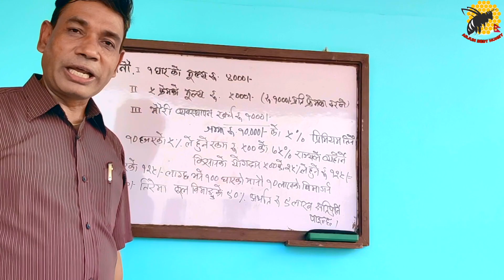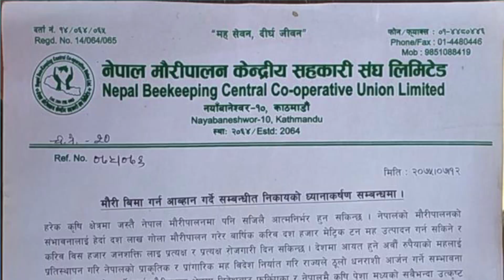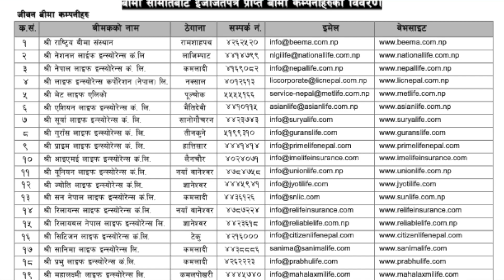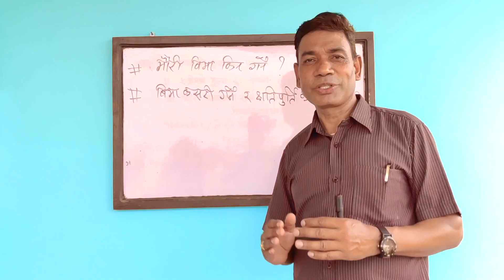मौरीको बीमा, आयो किसानको लागि राम्रो अवसर | Bee insurance in Nepal | Arjun best honey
This video is made under the supervision of Arjun best honey Youtube channel.
Some of the element in the video is imported through internet.

Banganga Municipality -1 Kapilvastu, Nepal

On screen
Arjun Pokhrel
Chairmain - Nepal Beekeeping Central Co-operative Union.

Video Editor
Abishkar Pokhrel.